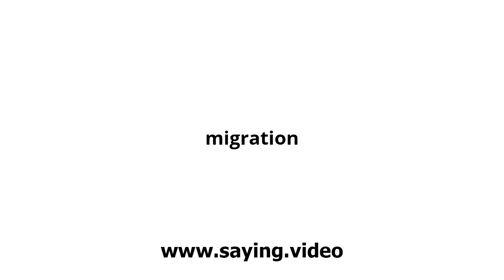How to say migration in English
A short video showing how to pronounce migration.